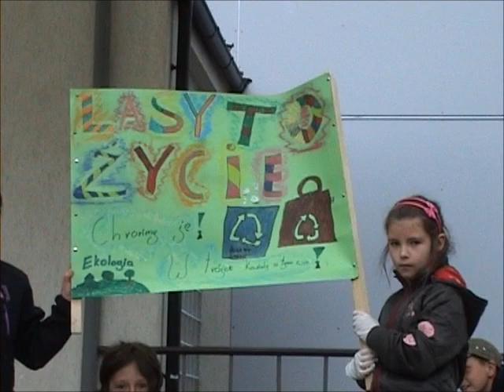Tesco dla Szkol Lidzbark Warminski SP3czwartaC